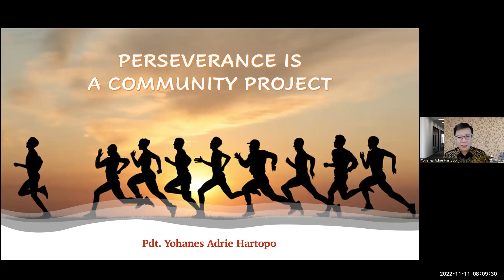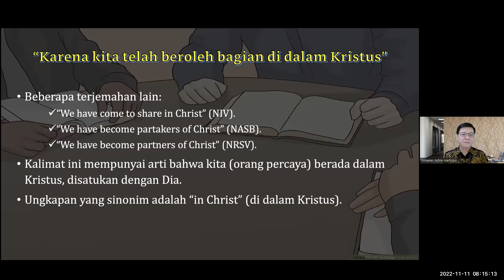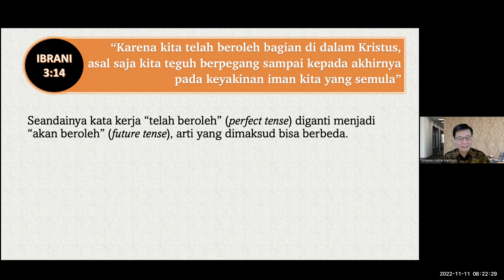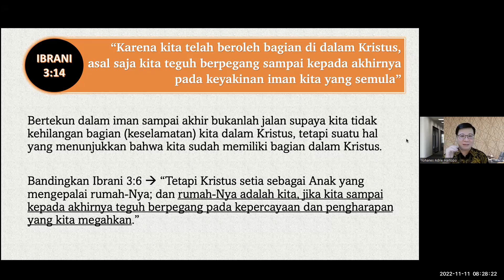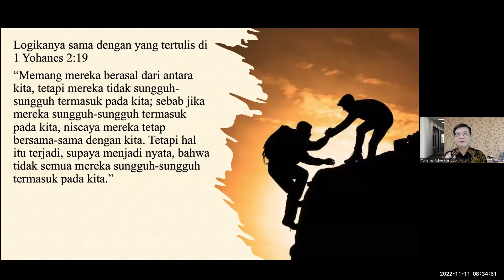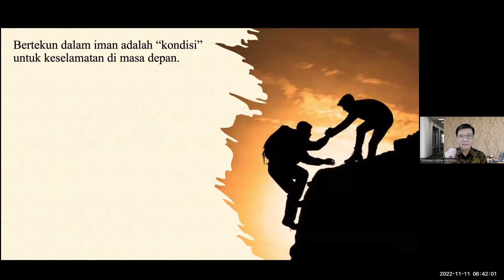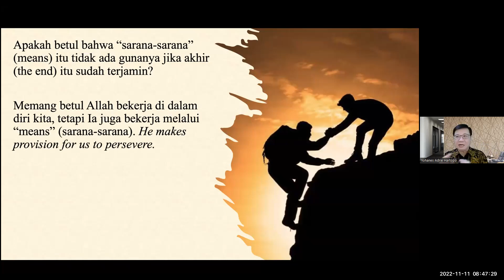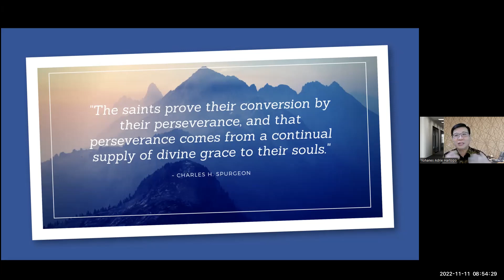PA The Mission 11 Nov 2022 Perseverance is a Community Project; Pdt Yohanes Adrie Hartopo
Topic: PA The Mission Gabungan.
Time: Nov 11, (Jumat)2022 08:00 Wib.

Tema : "Perseverance is a Community Project"
(Ketekunan adalah Proyek Komunitas)
Pembicara: Pdt Yohanes Adrie Hartopo, Ph.D

sesi 1
aspek ketekunan dalam iman
mg dpn aspek komunitas yg kita ada di dlm nya

perikop menggali akitab Ibrani 3:7-14

kebenaran:
1.bertekun sampai akhir adalah bukti iman benar & sejati
2.bertekun sampai akhir adalah bukan otomatis dan bukan optional
3.bertekun sampai akhir adalah tidak bertentangan dg perlunya warning/peringatan&exhortations/dorongan